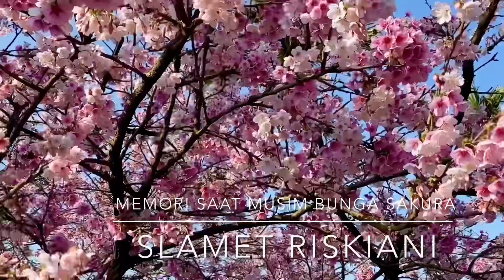Memori saat musim sakura